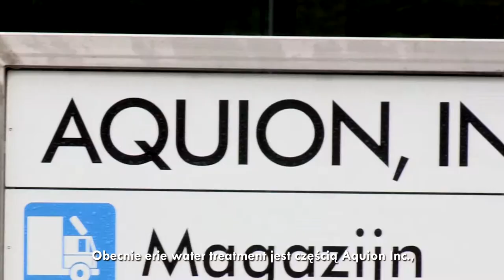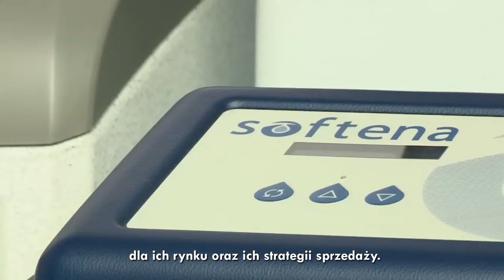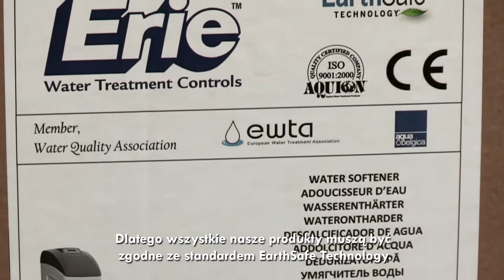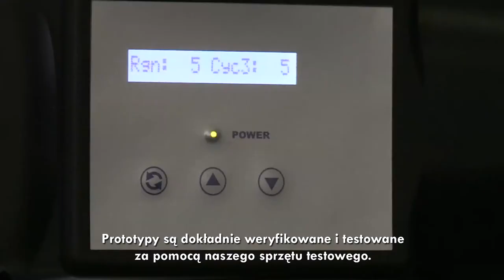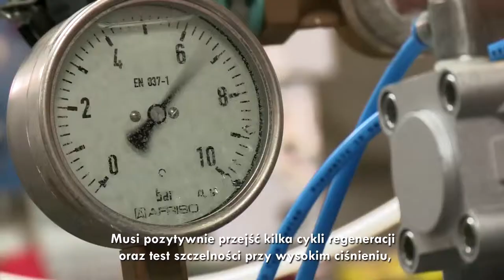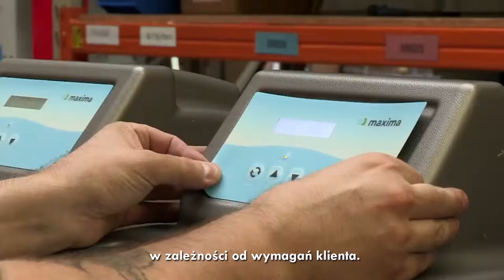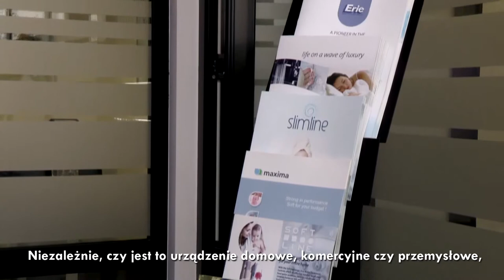Erie water treatment: Company movie PL subtitles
Erie water treatment company movie with Polish subtitles